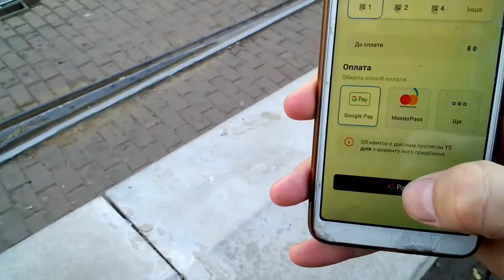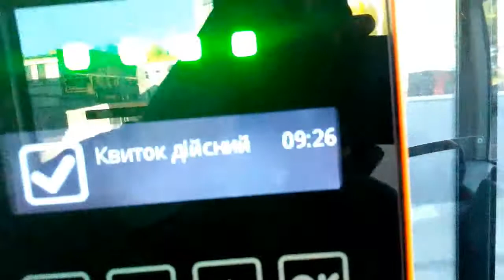Оплата проезда Киев" банковской картой через приложение Киев цифровой турникет СТ/тест в салоне